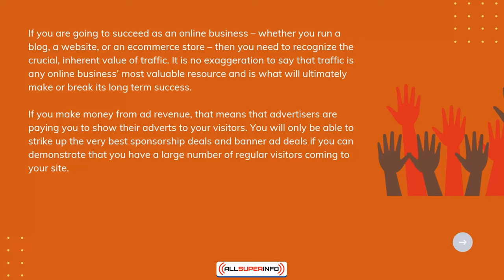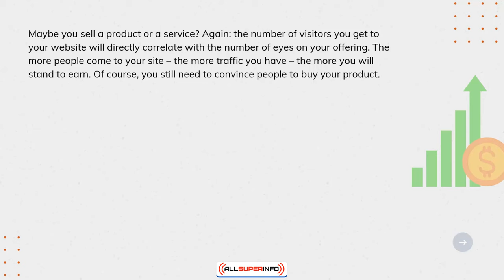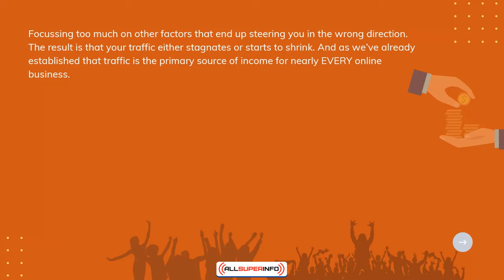1 Introduction Why Traffic is Your Most Valuable Resource